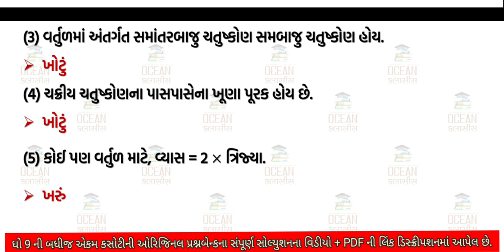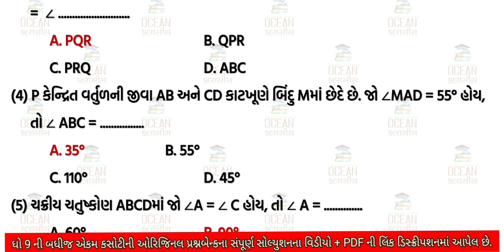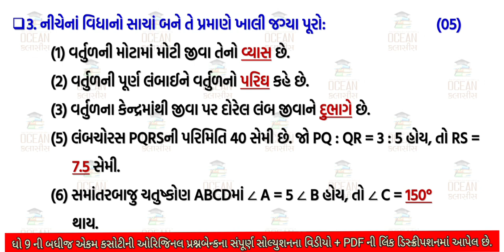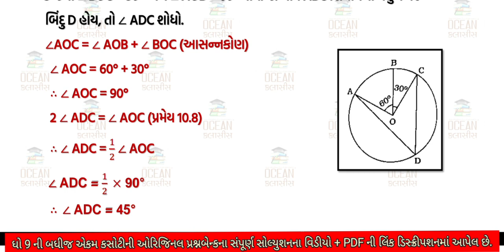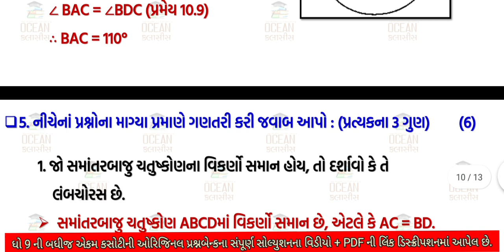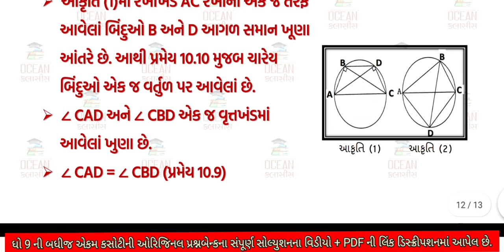std 9 maths ekam kasoti solution January 2024 | dhoran 9 ganit ekam kasoti paper 2024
std 9 maths ekam kasoti solution January 2024 | 18/01/2024 ekam kasoti January 2024 std 9 ganit | dhoran 9 ganit ekam kasoti solution January 2024 | 18/01/2024 | dhoran 9 maths ekam kasoti paper January 2024

about this video :-
std 9 ganit ekam kasoti solution 2024 january,
std 9 ganit vigyan ekam kasoti solution 2024,
std 9 ganit ekam kasoti 18 January2024,
std 9 ganit ekam kasoti solution 2024 gujarati medium,
ekam kasoti std 9 January2024,
ekam kasoti std 9 maths 18 January2024,
dhoran 9 maths ekam kasoti january
dhoran 9 ganit ekam kasoti paper solution
dhoran 9 maths ekam kasoti January2024,